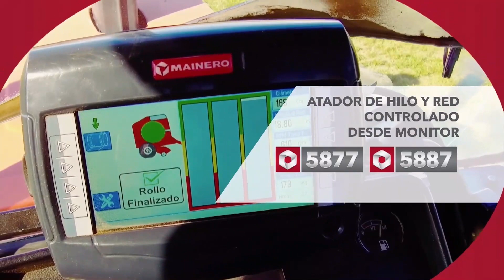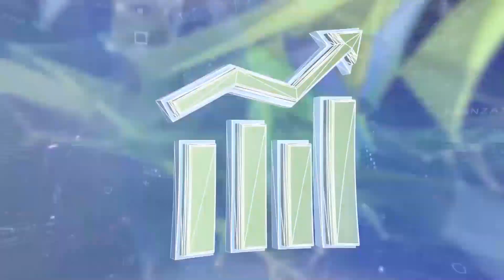CHACRA TV NOTICIAS POR LA TARDE 27-05-20